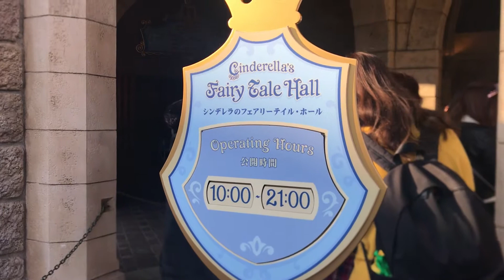TOKYO DISNEYLAND 誕生日に東京ディズニーランドへ行ってみた！！！My Birthday Celebration